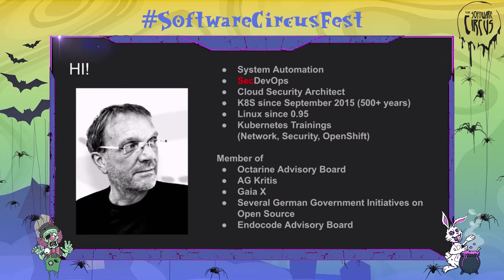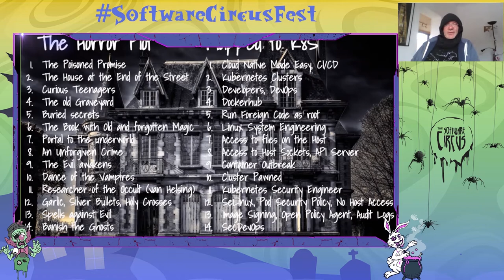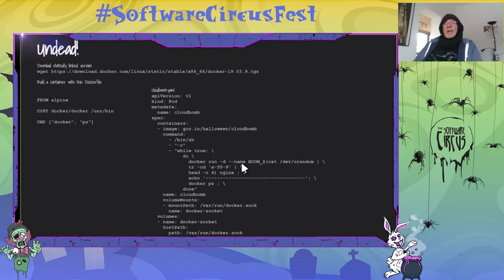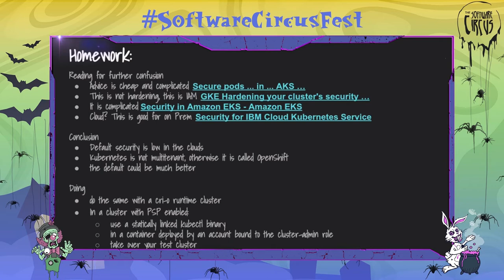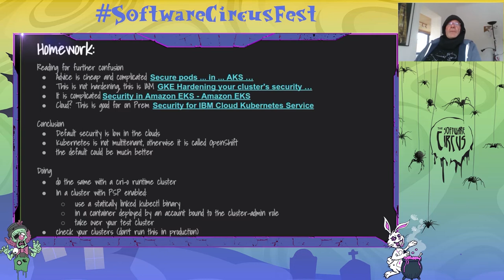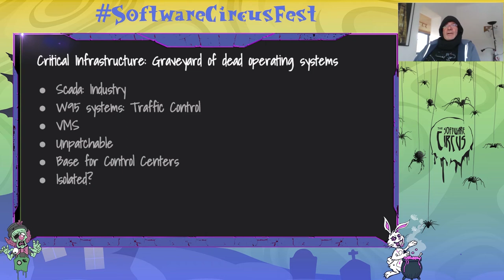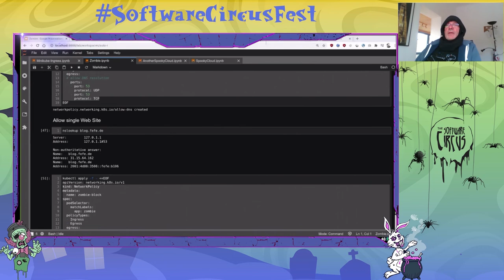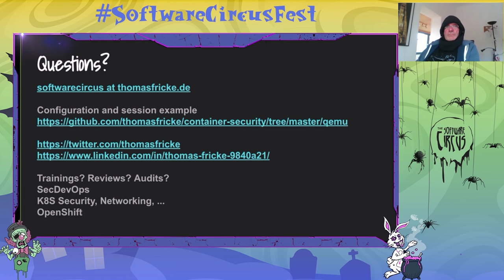Nightmares On Cloud Street 29/10/20 - Thomas Fricke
Thomas Fricke
"Zombies in Kubernetes: some are undead and some can be banned into containers"

On the one hand, as showed years ago, breaking out of Kubernetes f.e. by taking over the hosts docker socket was an low hanging attack vector. The talk revisits and updates the attack and shows, if this zombie is still alive.

On the other hand, in critical infrastructure you find a lot of zombie operating systems in traffic control, energy and civil engineering.

It is checked, if it is possible to ban zombie operating systems, f.e. Windows NT into containers.

Thomas is a Cloud and Kubernetes security architect, mainly in critical infrastructure
Former CTO of Endocode, container breaker, Kubernetes enthusiast for 500 felt years.

See you at the next Software Circus!